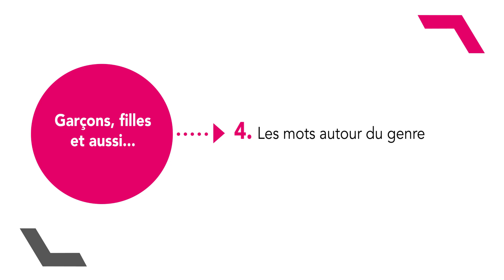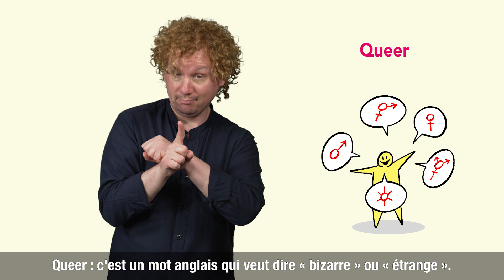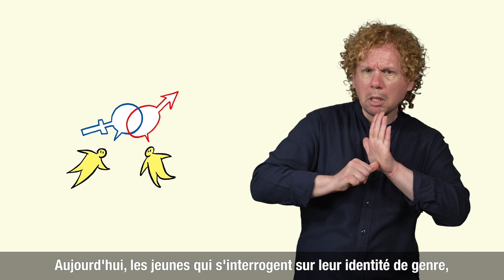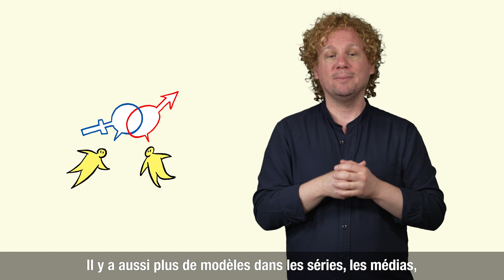Garçons, filles et aussi... - Partie 4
Quand les parents attendent un bébé, très vite arrive la question : « C'est une fille ? Un garçon ? » Alors, selon son sexe, la place de l'enfant dans la société sera différente. Le plus souvent, on offrira des poupées aux filles, des petites voitures aux garçons... Les femmes prendront soin des autres, elles seront moins nombreuses à faire des études scientifiques, seront moins bien payées... Les hommes devront être forts, ne pas pleurer, ils seront plus nombreux à mourir dans des accidents de voiture...
Est-ce qu'il faut simplement l'accepter ? De plus en plus de personnes, surtout parmi les jeunes, expriment qu'elles ne se sentent pas bien dans cette organisation des rôles femme / homme. Certaines se construisent d'autres identités et les expriment avec des mots nouveaux...

L'info, c'est clair ! C'est quoi ? C'est l'information expliquée :
- avec des mots simples et des dessins
- en LSF (langue des signes française)
- en version audio
Pour mieux comprendre ce que disent les journalistes à la télévision, à la radio, dans les journaux !
"L'info, c'est clair !" est un projet mené par l'association Lilavie en partenariat avec Art'Sign (traducteur Ludovic Ducasse, coach de tournage Delphine Leleu, monteur Théophile Bula, réalisatrice Céline Rames)